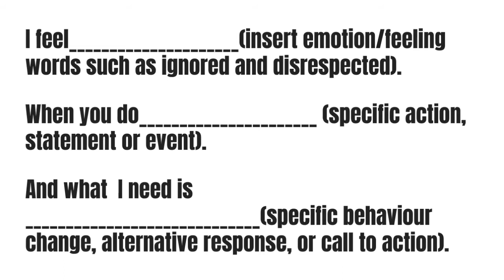Top 5 best communication exercises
Great communication allows relationships to thrive. If you are having trouble communicating effectively with your partner then this video will outline exercises that you can do to improve your communication.